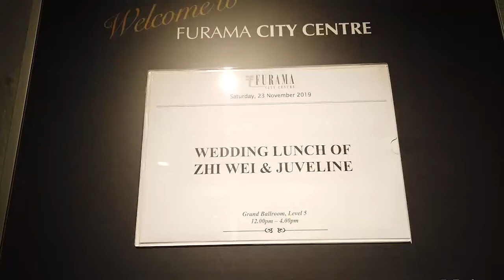You exist in my song | kaleb music creative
kaleb music creative